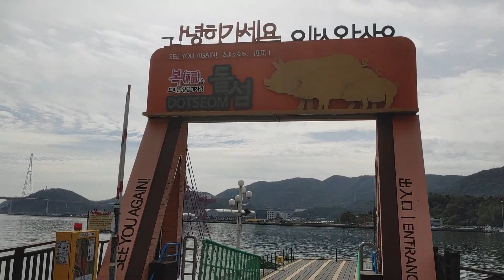남백송 항구 아가씨(60) 밀양출신 천재 작사가 월견초(서정권) 선생 작사 이동춘 선생 작곡 *백년설 선생 후계자&노래 한곡을 완청후 구독을 눌러 줘요(무늬구독은 곧 자동 취소됨)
항구 아가씨 (월견초 작사/이동춘 작곡/남백송 노래)60년 오스카 10인치 LP*
&첫 방문시 구독(무료임)과 좋아요는 꾹 가요 사랑 입니다&